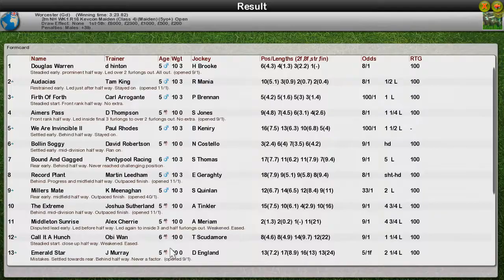NH WK1 R16 Kevcon Maiden